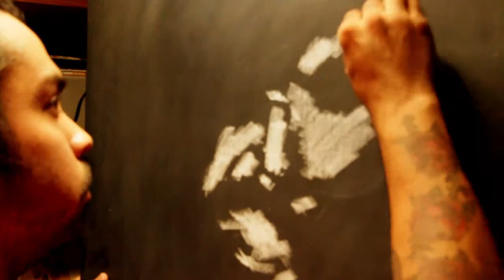Chalk Art: Error No. 1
This is footage of a piece of chalk art I didn't like, but I had some of the footage so...here it is.